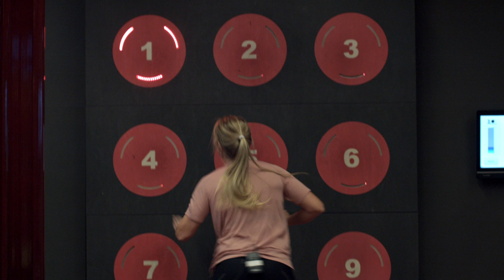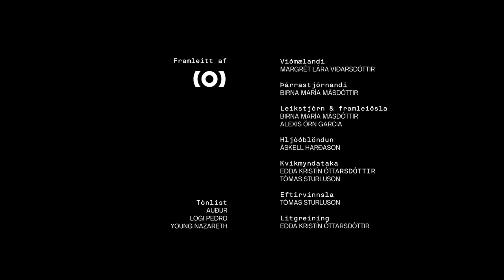GYM - Margrét Lára Viðarsdóttir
Margrét Lára Viðarsdóttir er ein efnilegasta knattspyrnukona Íslands.  Margrét Lára er viðmælandi Birnu í nýjasta þætti GYM en í þættinum taka þær góða æfingu, klassískar fótboltadrillur og spjalla um lífið eftir að skórnir fóru á hilluna.